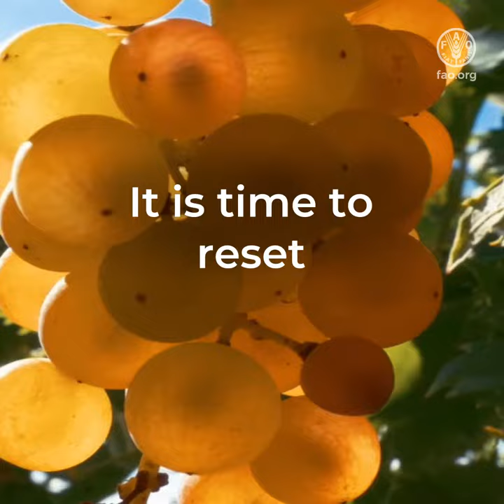The place of sustainable tourism in preserving the agricultural heritage